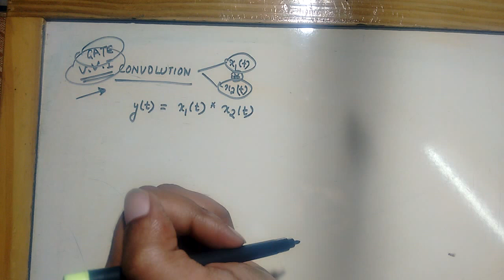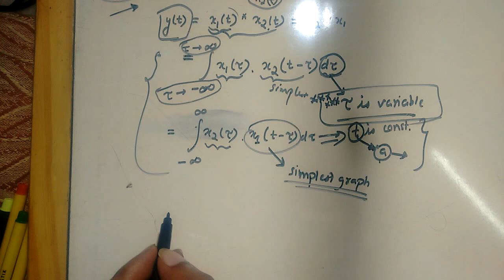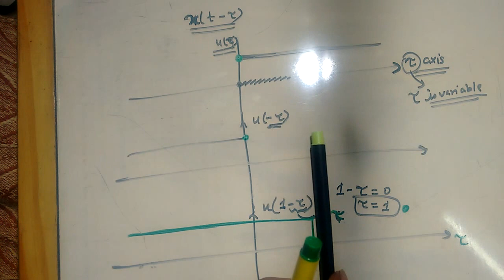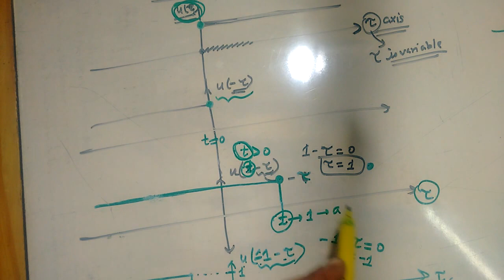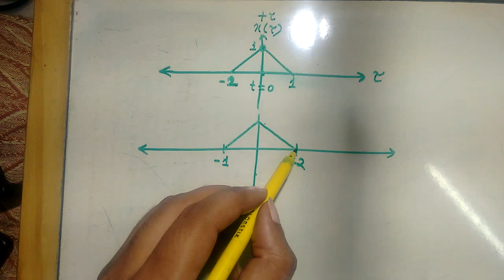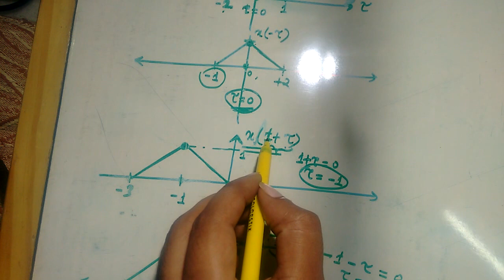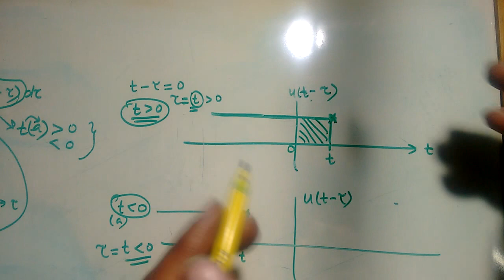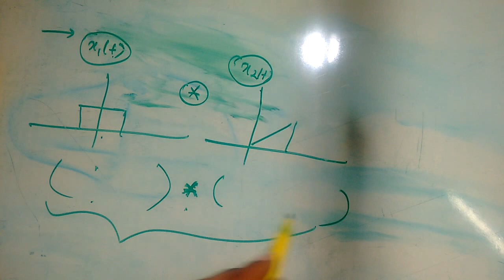29. CONVOLUTION DO U KNOW THESE MATHEMATICAL TRICKS!!